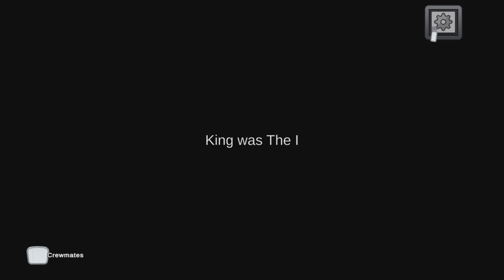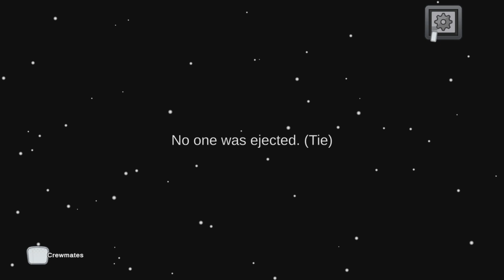The Squad Has To Troll. Among Us